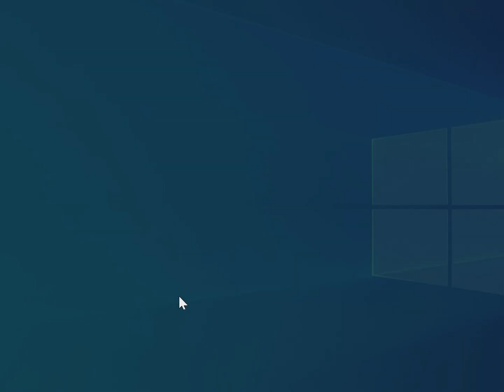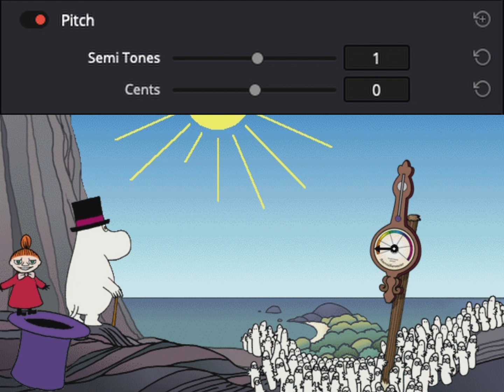Muumit ja Taikurin hattu (2/2)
Koska Ravdnar jälleen pelasti lippukunnan ja vinkkasi, että Taikurin hattu -pelin Hattivattisaari-osio voisi toimia toisella romppuversiolla, en voinut olla tarjoutumatta tilaisuuteen kun uusintapeluuta sitten pyydettiinkin. Tämä video onkin sitten eräänlainen lopetusosa, jossa vain nopeutetusti kerrataan ne osuudet jotka käytiin läpi edellisessä videossa.

Tokihan aikaa toteutukseen olisi mennyt vähemmän, jos en olisi riippuvainen "päivätoiminnasta." Vakuutetaan ettei mitään pakkoa ole, mutta sitten kuitenkin päsmätään ja suostutellaan, jotta ihmisen tahto saadaan murrettua ties millaiseen paskaan. Sitten totta kai kotona saapui paikalle joku ukkosrintama, josta Trollitieteen laitos ei sanonut yhtään mitään tuntiennusteissaan. Ja taas piti lykätä töitä ties kuinka pitkäksi aikaa. Kun olis joku aggregaatti ja semmonen Faradayn häkki, että vois jatkaa duuneja ilman salamaniskuja. Hyvä että mulle edes myönnettiin määräajaton työkyvyttömyyseläke, mutta mä oon aika varma, että mun pään menoksi juonitellaan koko ajan. Kuitenkin ne pystyy ohjailemaan Kelaakin niin, että mun on vaan pakko osallistua tähän alentavaan kuuruleikkiin aikuisten lasten kanssa.

No eikös tämän videon motiivi muka ole lapsellinen? On, mutta juuri sillä tavalla lapsellinen, ettei tarvitse tuntea ahdistusta joidenkin suojatyöntekijöiden tuupatessa sinua ties kuinka monenteen "kuntoutukseen," jollaisten haitallisuus ei vaan tunnu menevän päättävien tahojen kaaliin. Sit ne vielä kehtaa tiedustella tulevaisuuden suunnitelmia. Mitä suunnitelmia tässä voi tehdä, kun ollaan koko ajan jonkin kannabista vetävän mutta assiudesta edes vähän tietävän hippikerhon armoilla? Hyvä jos saa kuukaudessa yhen tai kaks videota. Mä en vaan jaksa niitä älyttömiä paritöitä ja niitä itsestään selviä juttuja vuodesta toiseen.

0:00 Ratkaisu edellisessä videossa koettuun pulmaan
0:24 Hattivattien saari
2:53 Piisamirotta, Nipsun luola ja Muumipapan muistelmat pikakelauksella
3:06 Keittiö
4:16 Vilijonkka, Tiuhti ja Viuhti, Nuuskamuikkunen ja Hemuli pikakelauksella
4:36 Rubiini koossa
6:26 Ystävyyslaulu
9:37 Kertojan kuvaukset: Kristallipallo
10:06 Kertojan kuvaukset: Hattivatit
10:43 Kertojan kuvaukset: Nipsu
11:10 Kertojan kuvaukset: Muumipappa
11:35 Kertojan kuvaukset: Piisamirotta
12:06 Kertojan kuvaukset: Mörkö
12:39 Kertojan kuvaukset: Tuutikki
13:07 Kertojan kuvaukset: Mymmelin tytär
13:30 Kertojan kuvaukset: Pikku-Myy
14:07 Kertojan kuvaukset: Muumimamma
14:43 Kertojan kuvaukset: Niisku
15:00 Kertojan kuvaukset: Kuningasrubiini
15:41 Kertojan kuvaukset: Tiuhti ja Viuhti
16:23 Kertojan kuvaukset: Nuuskamuikkunen
16:58 Kertojan kuvaukset: Niiskuneiti
17:25 Kertojan kuvaukset: Muumipeikko
17:49 Kertojan kuvaukset: Vilijonkka
18:15 Kertojan kuvaukset: Hemuli